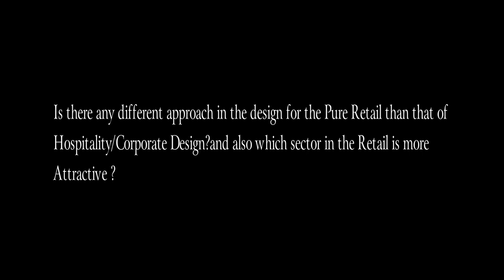Part - 1 | Changing trends in retail and role of an Architect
In this episode of understanding the role of an Architect on changing trend of the retail sector, we present you the first installment on understanding a different approach in the design for the pure retail than that of hospitality/corporate design.